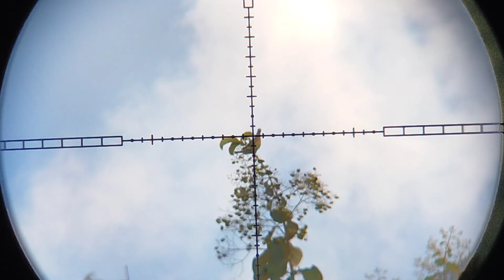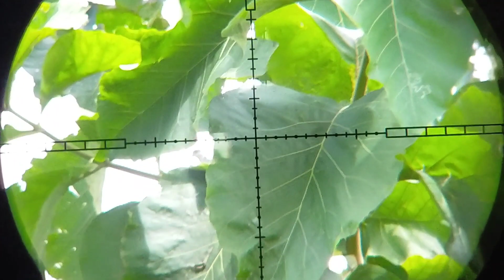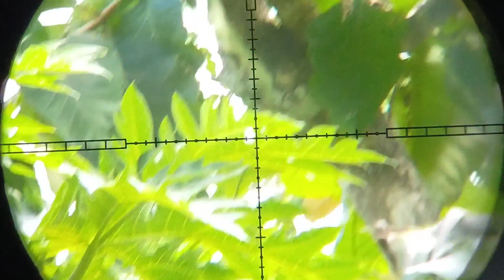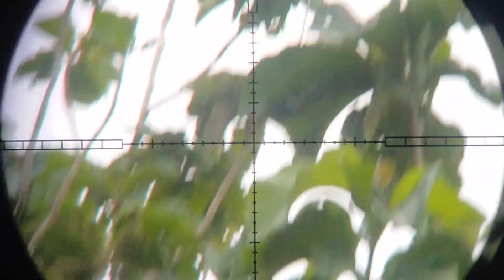🔴 BRBURU TEKUKUR SAMA PERGAM DAN PUNANI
Mengunakan pcp marauder,
mimis baracuda match